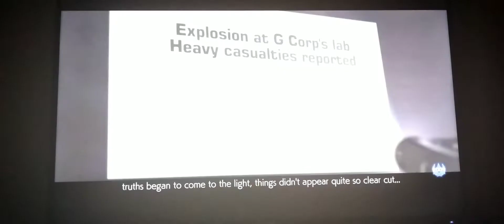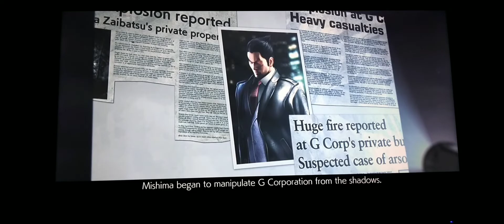The Mishima Saga: Chapter 3